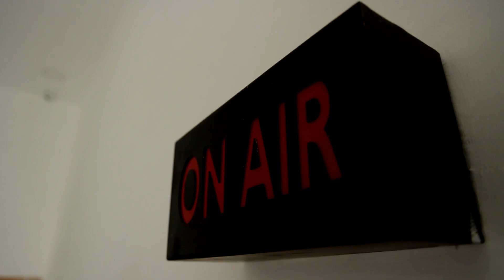மின்கட்டண உயர்வு.! செல்லூர் ராஜூ தலைமையில் ஆர்ப்பாட்டம்.! | Sellur Raju | AIADMK Protest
மின்கட்டண உயர்வு.! செல்லூர் ராஜூ தலைமையில் ஆர்ப்பாட்டம்.!